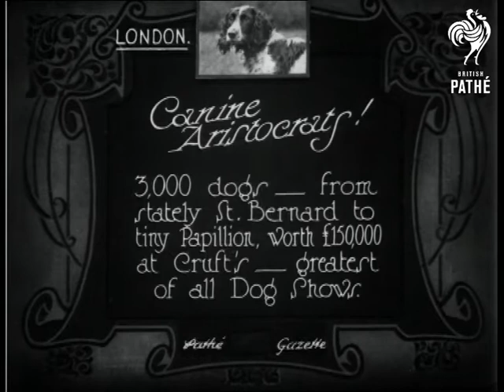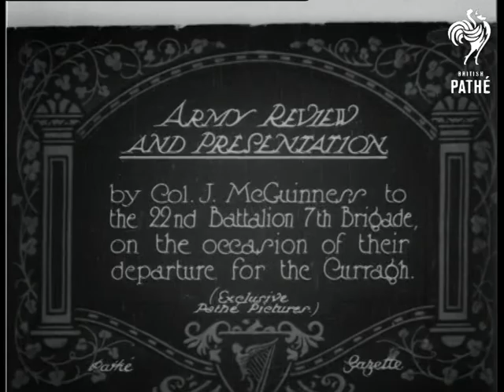Canine Aristocrats (1927)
Item title reads:" Canine aristocrats! 3,000 dogs - from stately St. Bernard to tiny Papillion, worth Â£150,000 at Cruft's -- greatest of all dog shows."

Various shots of dogs including a St. Bernard's and an Alsatian type puppy, sweetly tilting its head this way and that.

Note: ahh
 FILM ID:668.36